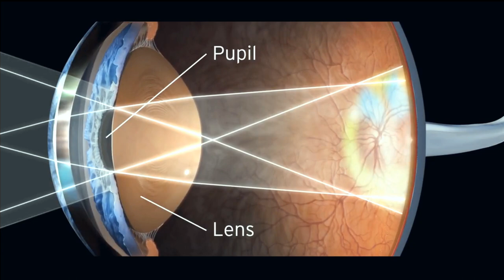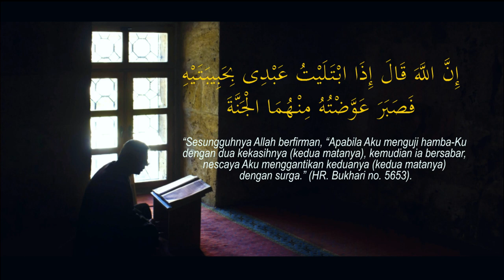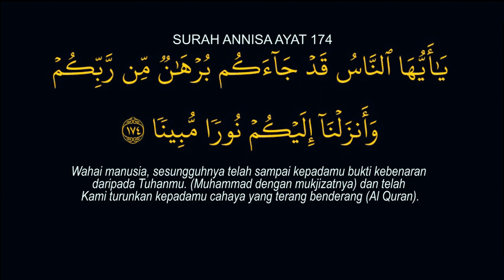CAHAYA - WACANA ENSIKLOPEDIK MRSM TGS